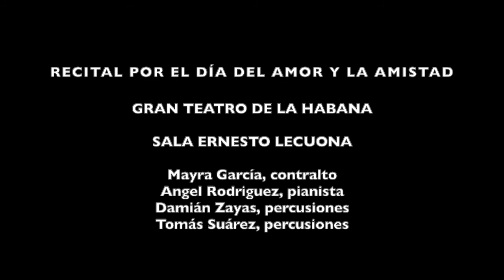Como yo te amé (Manzanero) Mayra García - Angel Rodriguez (Cuba 1994)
Mayra García, contralto / Angel Rodriguez, pianist
Damián Zayas, percusionista / Tomás Suárez, percusionista
(Grabación rescatada y convertida a digital desde un cassette)

Recital / Día del amor y la amistad / Gran Teatro de La Habana / Sala Ernesto Lecuona / 14 de febrero, 1994

Canción mexicana: Como yo te amé - Armando Manzanero  / Armando Manzanero Canché (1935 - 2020) / Musical arrangement by Angel Rodriguez